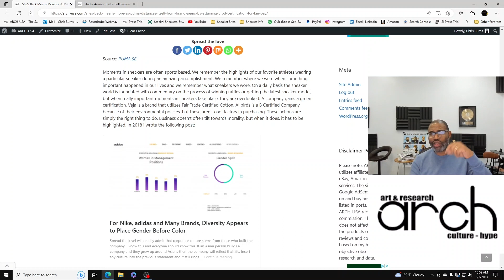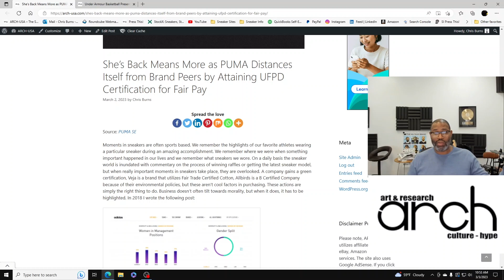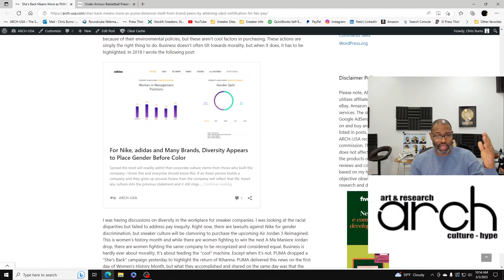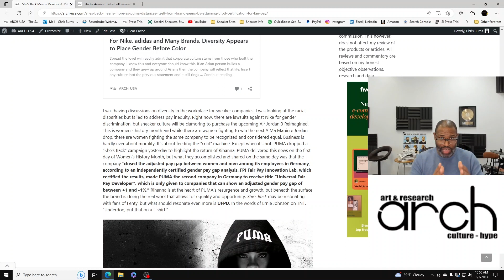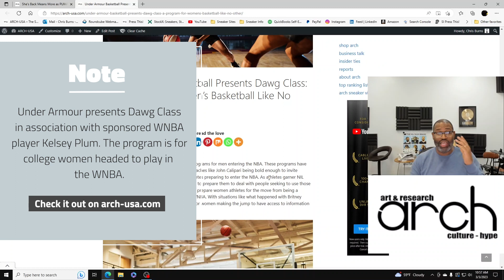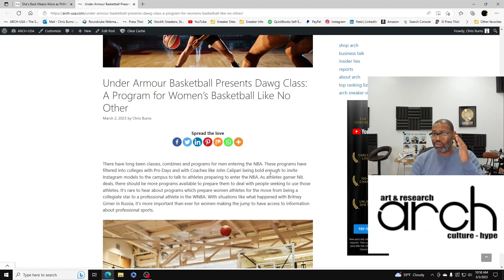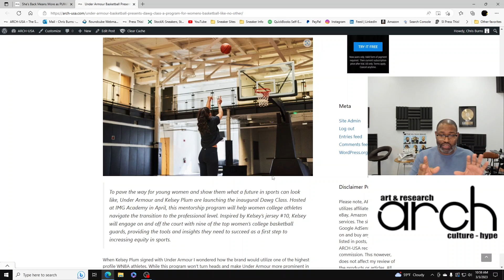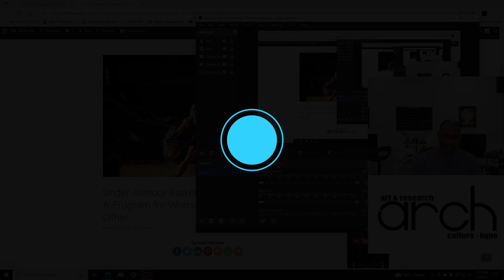"She's Back" Means More and Under Armour Dawg Class | Top Stories in the Sneaker Industry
Read the article:
She’s Back Means More as PUMA Distances Itself from Brand Peers by Attaining UFPD Certification for Fair Pay:

Under Armour Basketball Presents Dawg Class: A Program for Women’s Basketball Like No Other:

0:00 Intro
0:36 She's Back Means More
6:08 Dawg Class and Under Armour
9:20 Wrap-up